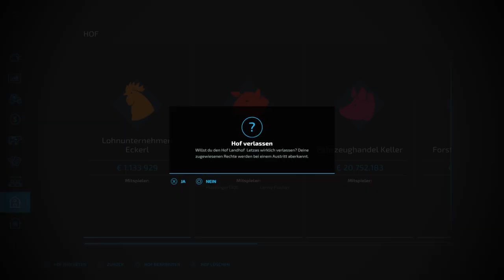LS22 Farmers Tagebuch Elmcreek Live # 123 Flo seine Produktionen auslehren